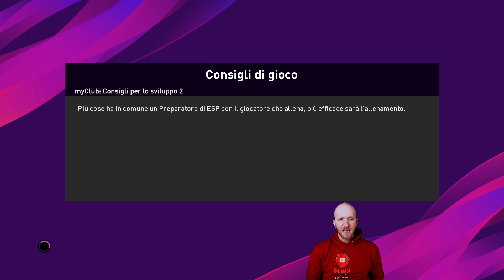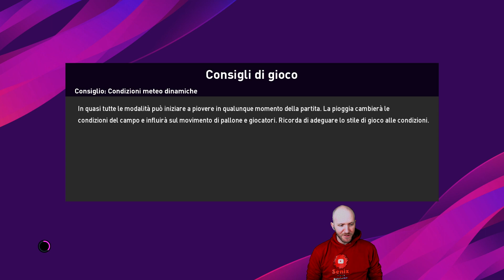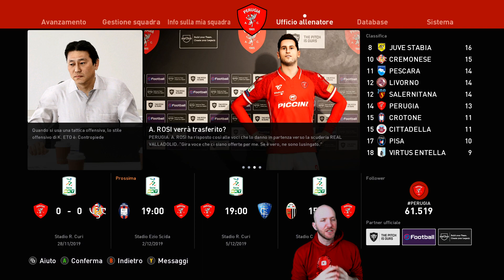ALLA RICERCA DELLA VITTORIA INCANTATA ⏩ PES 2020 MASTER LEAGUE #6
E ciao a tutti ragazzi oggi cominciamo la nostra personale avventura nella master league di eFootball pes 2020, mi raccomando avrò bisogno di molti consigli durante questo lungo percorso che ci vedrà (speriamo) arrivare alla conquista della tanto agognata decima stella.

Grazie per il supporto! 😀E ciao a tutti ragazzi oggi cominciamo la nostra personale avventura nella master league di eFootball pes 2020, mi raccomando avrò bisogno di molti consigli durante questo lungo percorso che ci vedrà (speriamo) arrivare alla conquista della tanto agognata decima stella.